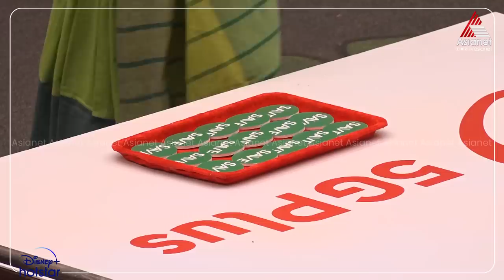BBMS5FloorTalks "ഇവരിൽ ആരൊക്കെ സേഫ് ആണ് ?" താരങ്ങളോട് ലാലേട്ടൻ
Bigg Boss Season 5 || Mon to Fri at 9:30 Sat & Sun at 9 PM || Asianet
Bigg Boss Malayalam is a reality game show in which contestants from different walks of life are locked in a common house. Mollywood actor Mohanlal is hosting the show.